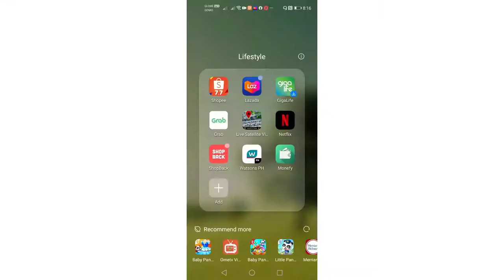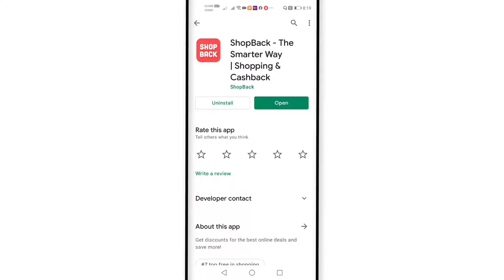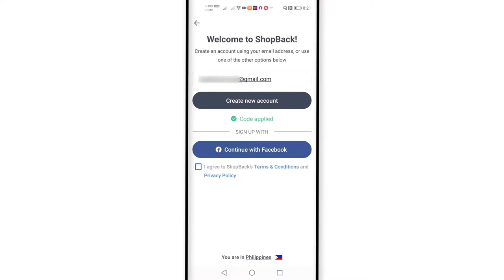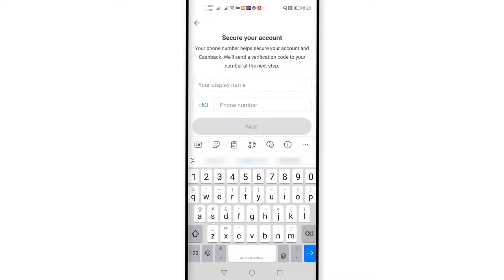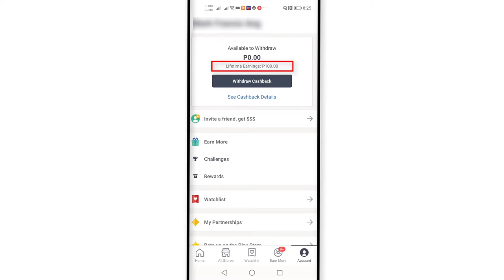Shopback Referral Code (BgDfzs): How to Register and Make Money in Shopback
Shopback Referral Code: BgDfzs

Step by step tutorial guide about Shopback registration and using code for free 100 php. Have you heard of Shopback before? If not, let me tell you a little bit about it. Shopback is a cashback app for online shopping- the best one out there! You can make money or even earn free cash back while shopping online. You just need to register, get a Shopback referral code, and shop through the app. It's super easy and it's totally free to use!

TIMESTAMP
0:00 Introduction
1:07 shopback referral code: BgDfzs
1:40 download shopback app
2:36 register in shopback